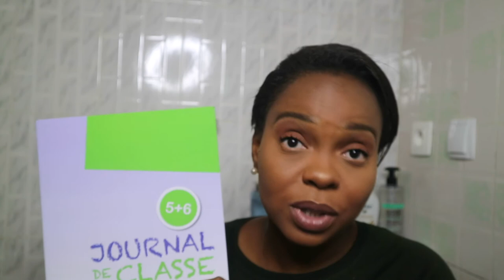TAG ➳ WHAT'S IN MY BAG: MON SAC D'ENSEIGNANTE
♪ Ah sac à dos, Janny il y a quoi dans ton sac à dos? ... Qu'est ce qu'une enseignante ne peut ABSOLUMENT pas manquer dans son sac?